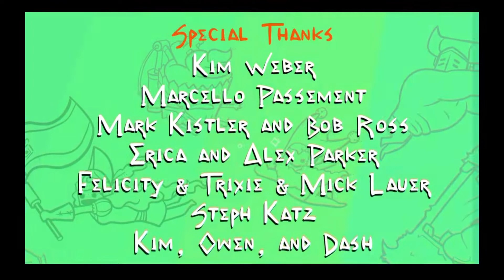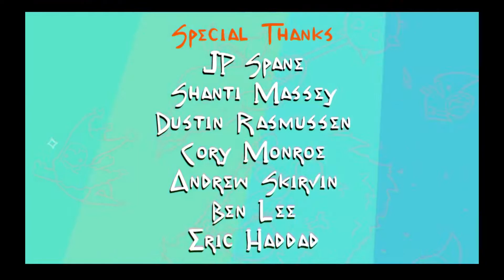It All Makes Sense Now... Or Does It? - Pit People #9(Finale)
Unknown to us we go off on our final story mission to fight the giant space bear and destroy his energy stars? All leading to a strange end that only makes sense if you play/complete other behemoth games.